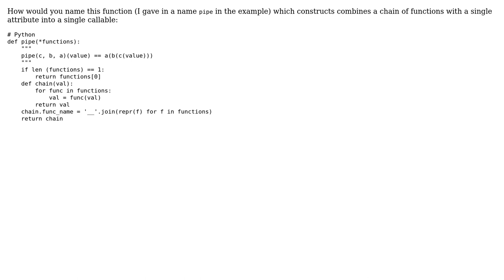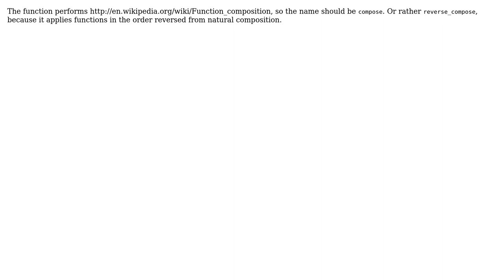Chaining a number of callables into a single function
With thanks & praise to God, and with thanks to the many people who have made this project possible! | Content (except music & images) licensed under CC BY-SA | Music | Images & others | With thanks to user vnp user Ski user Jamal and the Stack Exchange Network Trademarks are property of their respective owners. You are responsible for your own actions.